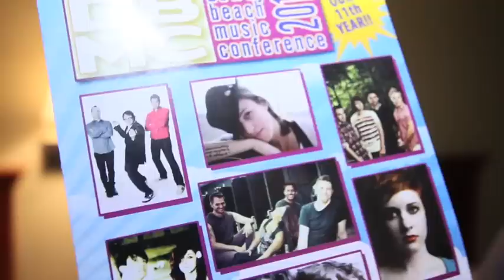Krissy Krissy Goes to Dewey Beach Pt. 1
Me and my team at Dewey Beach!!  Global Grind just said..."New York City is the city of dreams. And up-and-coming pop singer Krissy Krissy is just one out of a million who is trying to make it big. And, you know what, she's got a shot."